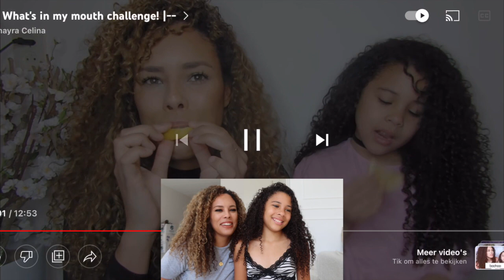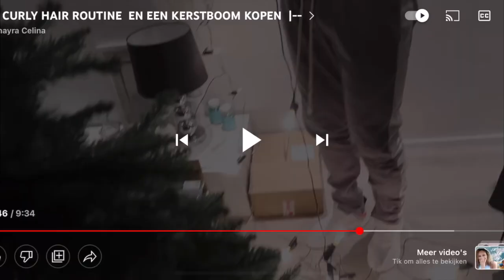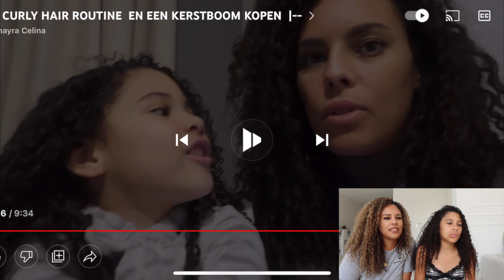OMG met Celina Reageren op onze oude Videos! van 5 JAAR GELEDEN!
Lieve mensjes in deze video gaan wij reageren op videos van 5 jaar geleden! Toen Celina nog maar 6 jaar was en onze eerste video ooit!

!!VOLG mij op onze nieuwe TIKTOK!!